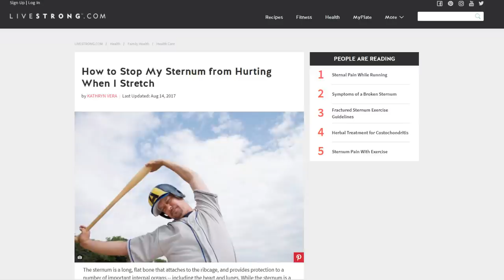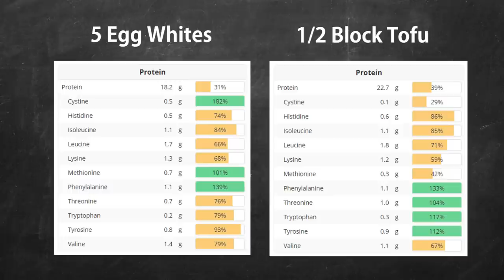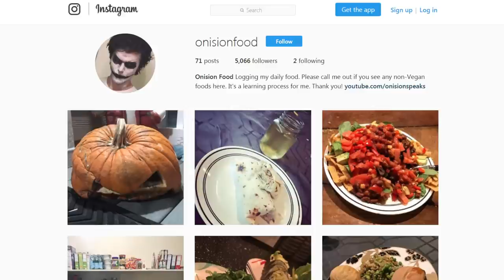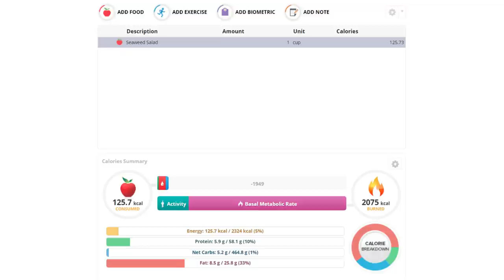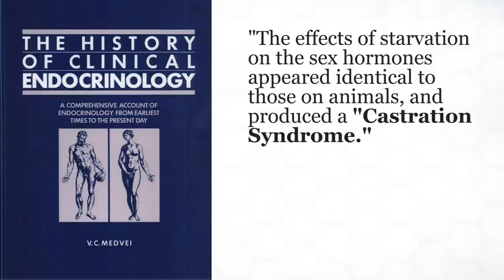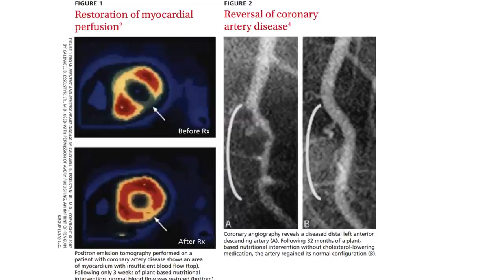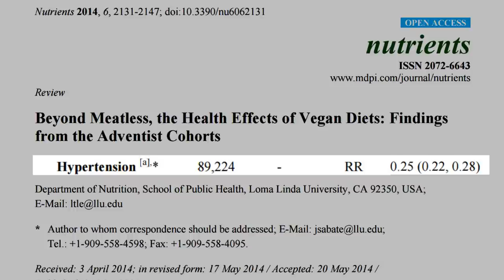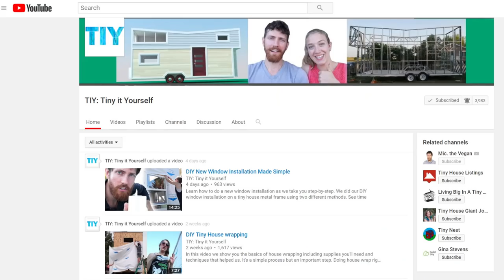Onision Fails Vegan Diet: Don't Make His Mistake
Youtuber Onision recently failed on a vegan diet due to 'physical repercussions' so let's examine his claims and learn from his mistakes.

Cheese is the main source of saturated fat in the US diet

Eggs are the main source of cholesterol in the US diet